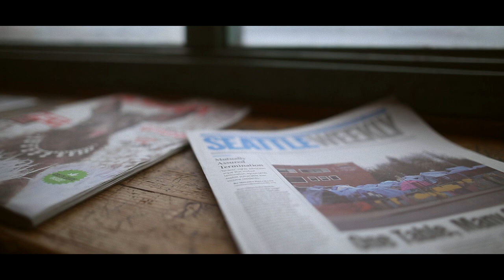a couple hours in seattle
song: party favor by billie eilish

gear:
canon 6d